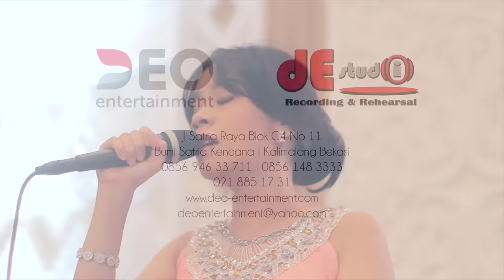Sio Mama - Traditional at Bidakara Birawa Jakarta | Cover By Deo Entertainment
*use earphones when listening
available in HD (High Definition) video

Client :
Venue: Dhanapala

DEO Entertainment Indonesia